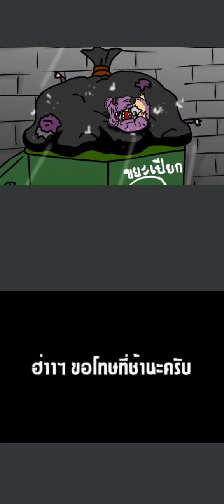(ขออนุญาตเจ้าของคลิป)เปรียบเทียบสถานการณ์เดียวกันไนคันลพช่อง